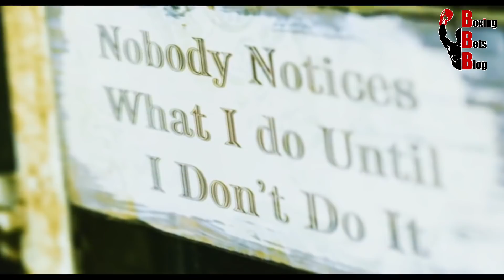Тони Белью (биография) - от середняка до чемпиона и боя с Усиком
Биография Тони Белью (Tony Bellew), который через падения и поражения от Клеверли (Nathan Cleverly) и Стивенсона (Adonis Stevenson) всё равно стал чемпионом и одержал большие победы над Макабу (Ilunga Makabu) и Хэем (David Haye), а теперь оспорит абсолютное чемпионство в поединке, где ему противостоит Александр Усик (Oleksandr Usyk).
Треки: Mercury - Zookeepers & Heuse; Mission Start; serezhadelal – EMPTYROOM; Dream of A Day